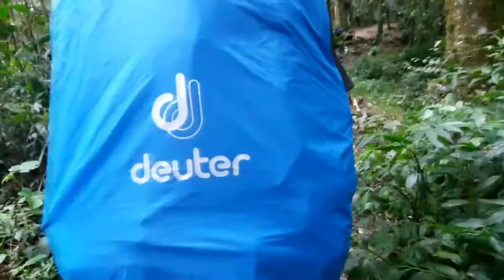GUNUNG CIREMAI VIA PALUTUNGAN | DIPAKSA TURUN OLEH BADAI DAN SUARA MISTERIUS | Part 2 VI-LOG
Melanjutkan dari video pendakian part I yang sebelumnya sudah di upload, ini adalah vidro part II pendakian gunung ciremai via base camp palutungan, kuningan - jawa barat.

pendakian yang tidak sesuai dengan rencana membuat perjalanan ini banyak hal baru. dan badai gunung ciremai membuat saya semakin penasaran dengan gunung tersebut.

dari pendakian ini kita kembali belajar, bahwa kita berhak untuk berencana tapi Yang Maha Kuasa pasti memberi opsi lain. yang lebih indah dari ekspektasi kita tentunya

salam lestari, melaporkan dari Gunung Ciremai April 2021